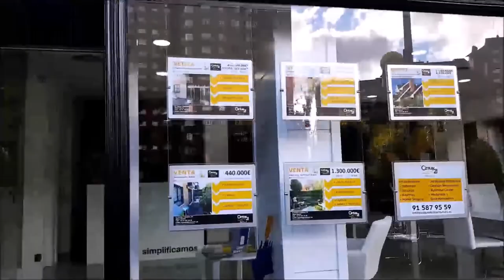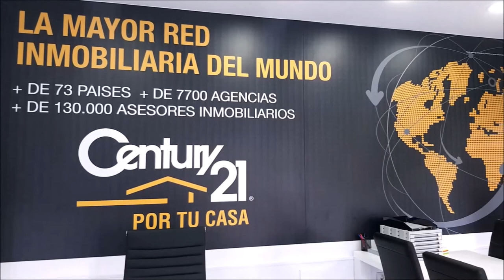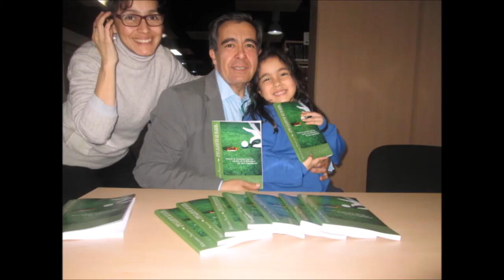159 SPORTS & GOLF VÍCTOR CASADO ANTEQUERA GOLF, RODRIGO CAMARGO y JOSE MIGUEL FERNANDEZ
Programa SPORTS & GOLF 159 VICTOR CASADO, Maestro de Golf, DIRECTOR DE ANTEQUERA GOLF Y BILBILHOUSE JOSE MIGUEL FERNANDEZ, GOLF86 , PROFESIONAL POZOBLANCO GOF Y RODRIGO CAMARGO, EDITOR DE SOY GOLFISTA COLOMBIA junto a Mariano Puerta Director de COaching Golf Radio y TV . Un programa de  @CoachPuerta